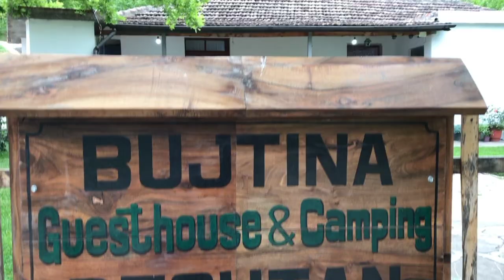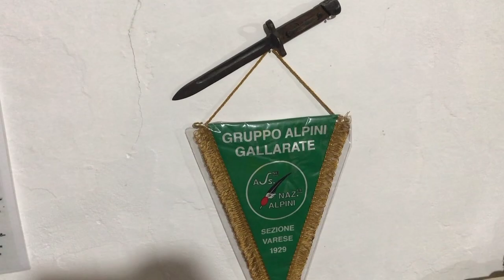PACKRAFTami po Albanii czyli wyprawa Vjosą 😁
Filmik z wyprawy po rzekach Albanii. W tym odcinku eksplorujemy rzekę VJOSA.
   Organizatorem tego przedsięwzięcia jest DOMINIK SZMAJDA, czyli legendarny podróżnik po światowych rzekach.
   Wyprawa ta zweryfikowała moją wiedzę o packraftingu, poznałem wspaniałych ludzi, dużo się nauczyłem i ogólnie już wiem, że w klapkach i bez pianki na takie wyprawy się nie wybiera 😁
   Namiot i materac też się przydaje 🙃.
   Pozdrowienia dla wszystkich uczestników, organizatora Dominika i oczywiście widzów.
   Ta przygoda dużo wyniosła do mojego życia i na zawsze pozostanie w mojej pamięci 😜